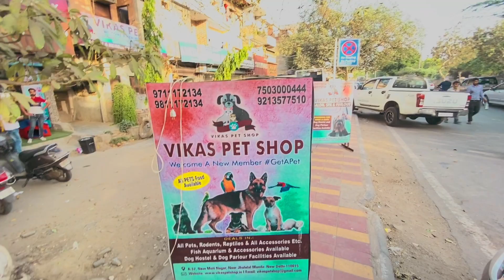Finally Humara New Family Member 😍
Description :
► Keep Supporting
► Love You